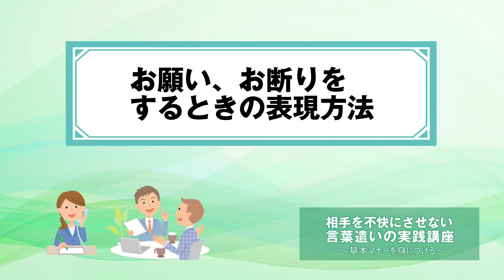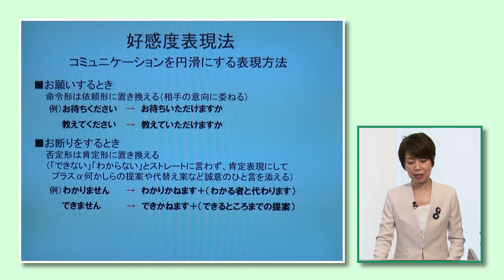【ダイジェスト】池田 泰美『相手を不快にさせない 言葉遣いの実践講座 ～基本マナーを身につける～』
【内容】
敬語は使い方を誤ると、意図が伝わらないだけでなく相手を不快にさせる原因になりかねません。ここでは、間違った敬語の事例を提示しながらビジネスシーンに不可欠な正しい言葉遣いを徹底的に学びます。

【講師】
池田　泰美（いけだ　ひろみ）
クルール代表　人材育成コンサルタント

富士フィルム株式会社にて役員秘書業務担当。株式会社ワールドで転職後、マーチャンダイザーを経て人材教育に携わる。退職後、多くの企業で新入社員研修をはじめ、接遇研修、CS向上研修、コミュニケーション研修、コーチング研修、チームビルディング等、幅広い分野の研修、講演で精力的に活躍中。明るい笑顔とさわやかな語り口で多くの受講者の心をつかみ、講師として定評を得てきた。参加型セミナーは受講者の高い満足につながっている。